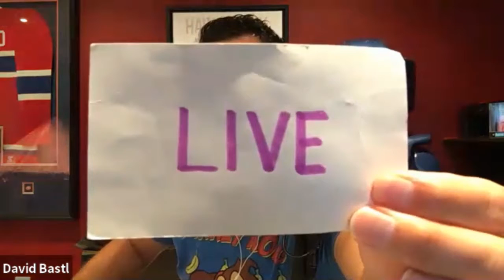The always great Tom Ruminski, Baseball Editor of The Score!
The Boys Are Back in Town! Your favourite sports talk radio hosts have a new home in Mississauga, Ontario. RAW Mike Richards and David Bastl on Newstalk Sauga 960AM.

Sports, laughter, the occasional dirty look and the GTA’s best and most detailed West End traffic. Your mornings have become more RAW! Monday – Friday 6am – 9am, on Newstalk Sauga 960AM.